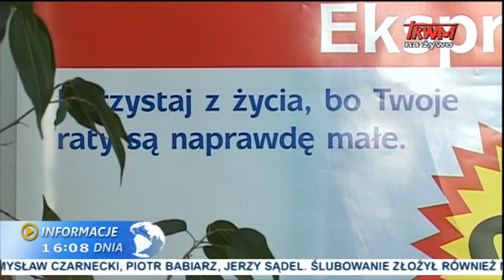Jest kolejna afera z firmą pożyczkową